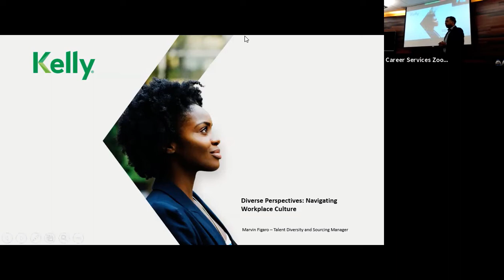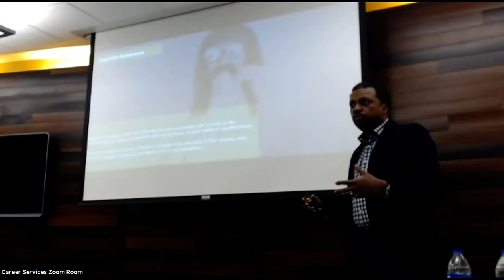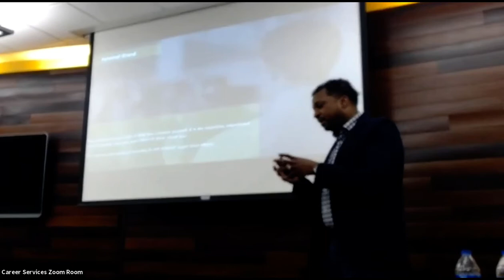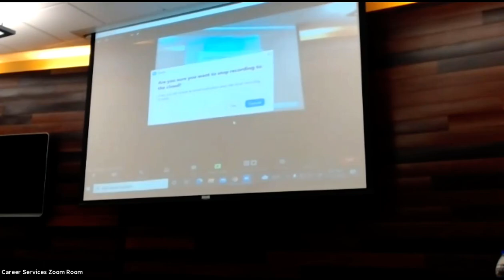Kelly Services: Navigating Workplace Cultures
Join SBA Career Services for this exciting event! Learn more about navigating diversity in the workplace from Kelly Services' Talent Diversity & Sourcing Manager, Marvin Figaro.